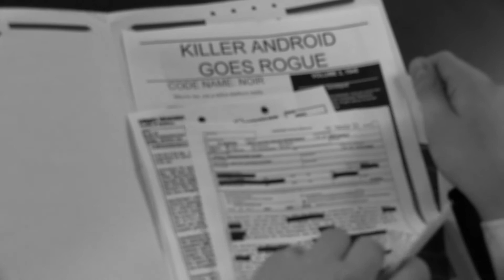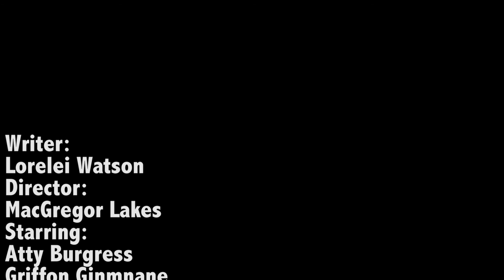Group1 Paranoid Android